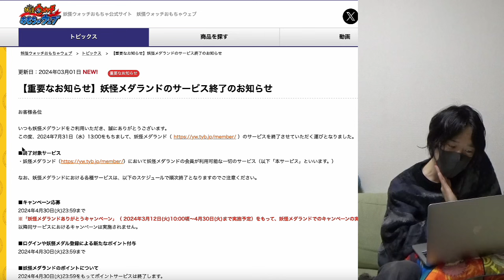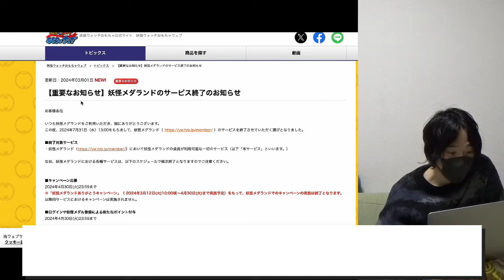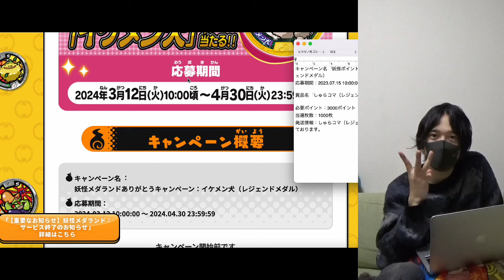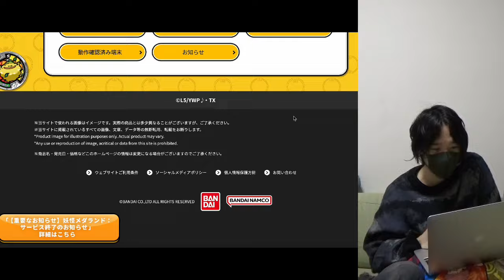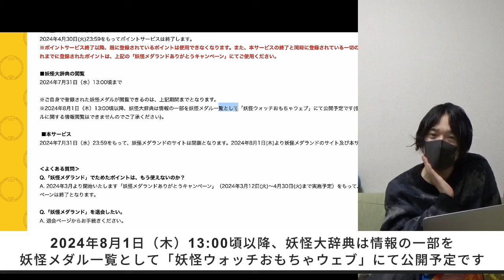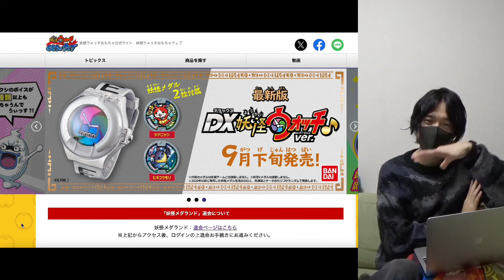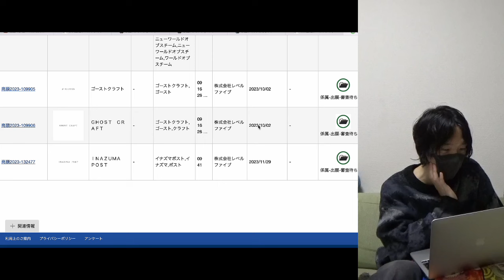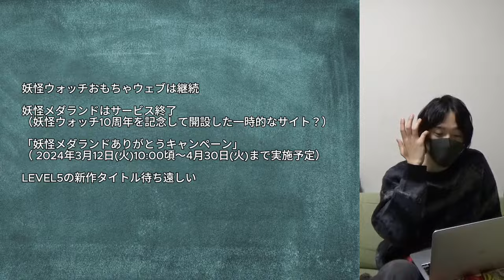【悲報】妖怪メダランドのサービス終了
【重要なお知らせ】妖怪メダランドのサービス終了のお知らせ
2024年7月31日（水）13:00をもちまして、妖怪メダランド（ ）のサービスを終了。
「妖怪メダランドありがとうキャンペーン」（ 2024年3月12日(火)10:00頃～4月30日(火)まで実施予定）をもって、妖怪メダランドでのキャンペーンの実施は終了となります。

DX魔神ウォッチ 開封レビュー！

はぐれ出るか！？妖怪Yメダル８弾〜オールスターヒーローズ！～１０パック開封レビュー！

エルゼメキアに色ぬり【妖怪学園Y×鬼滅の刃】

１０連EXコイン２枚使ってガシャ回してみた！【妖怪ウォッチぷにぷに】

‹BGM、効果音›
ニコニ・コモンズ
MusMus

©LEVEL-5 Inc.